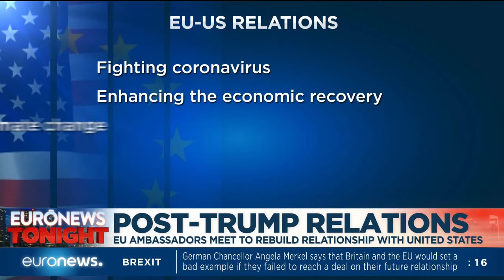Post-Trump relations: EU ambassadors meet to rebuild relationship with United States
EU ambassadors meet to rebuild relationship with United States.